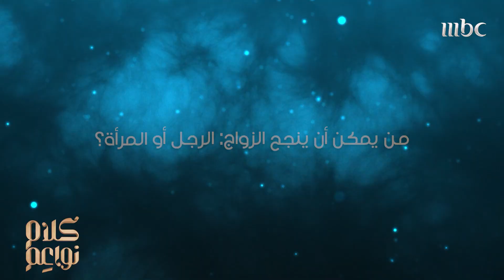الزواج العقلاني أو العاطفي؟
Find Kalam Nawaem trailers, full episode highlights, previews, promos, clips, and